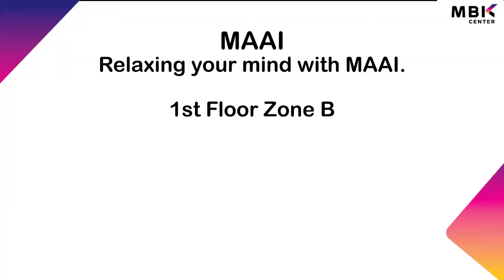MAAI thai spa at MBK Center G Fl.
Relaxing your mind with MAAI.